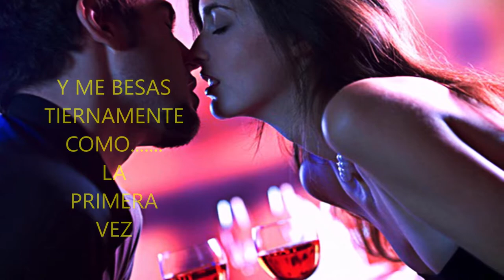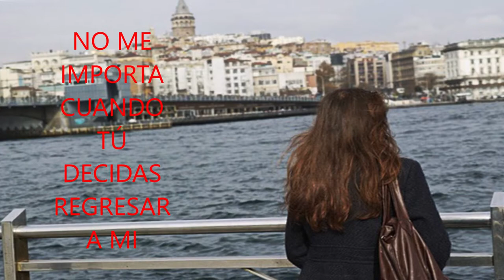AUNQUE ESTOY SIN TI-ANTONIO ARDIZZONI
Música y Letra de ANTONIO ARDIZZONI